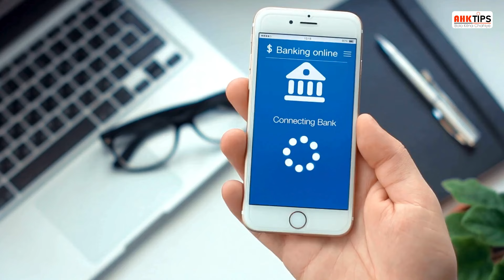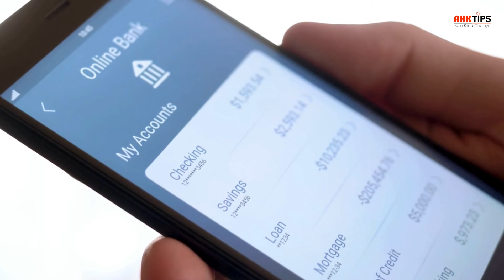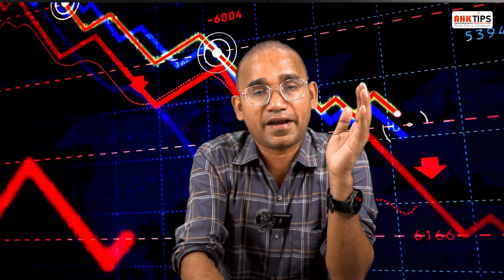GDP को लेकर बड़ा ऐलान | बैंक पर RBI का बड़ा एक्शन | लोगों को मिली राहत - News Of The Week EP -03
इस वीडियो में बताया गया है World Bank ने इंडियन GDP पर क्या टिप्पणी की है और RBI ने किन बैंकों पर लिए है बड़ा एक्शन साथ ही मई के महीने में कितनी छुट्टियां आपको मिलेंगी इस वीडियो पूरा देखिए ताकि कोई जानकारी आपसे मिस न हो

Viewer Researched Keywords -
financial world news
financial news today
live financial news today
kotak mahindra bank open account zero balance
kotak mahindra bank news
rbi bans kotak mahindra bank
iifl finance news
how does gdp work
reserve bank of india news
RBI action on bank
Big announcement regarding GDP
iifl finance gold loan